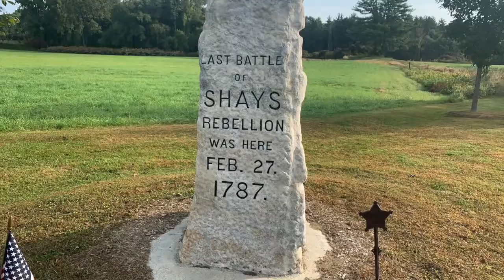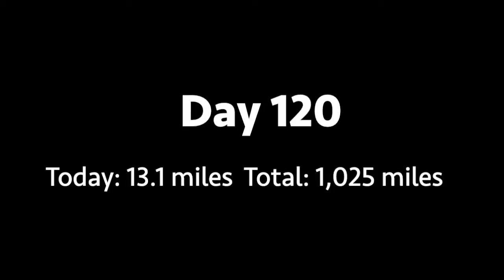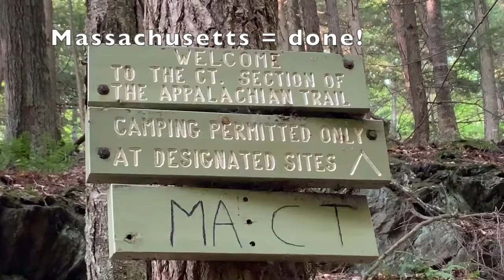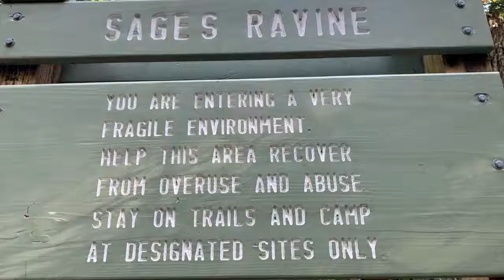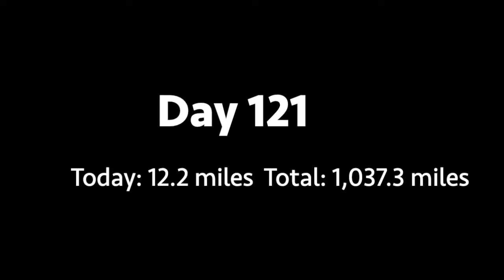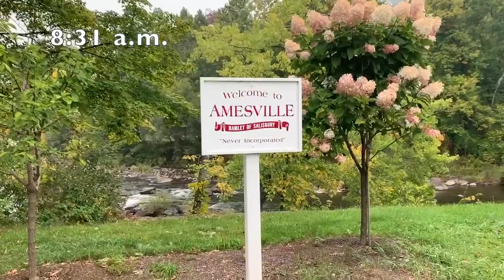Take Two: Day 119 - Day 122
Connecticut, I have arrived. And Carebear and Insight are back!